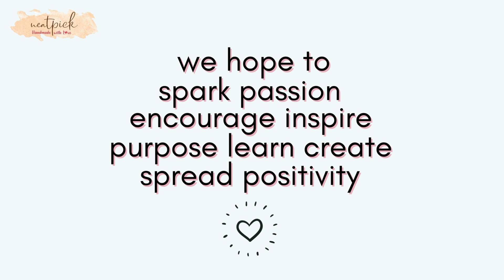Air Fryer Baked Tahong (Mussel) Recipe Video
Let's make an Easy Cheesy Garlicky Baked Tahong (Mussel) in your air fryer!